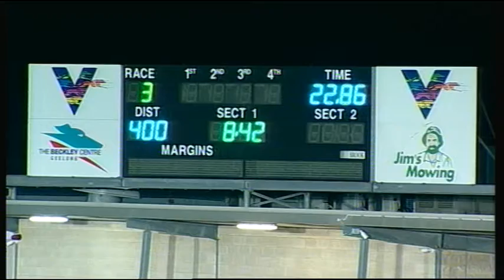GEL FRI 21 SEP 18 R3